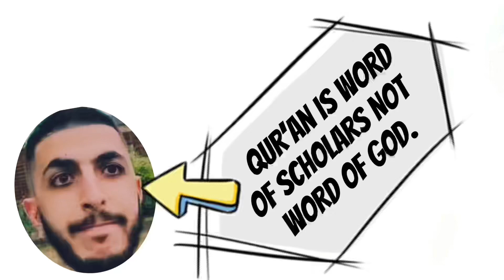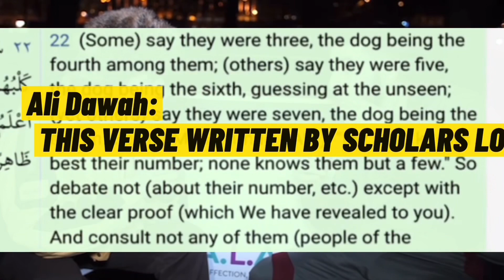Is Qur’an word of scholars?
Muslim scholars words in Qur’an? Lol